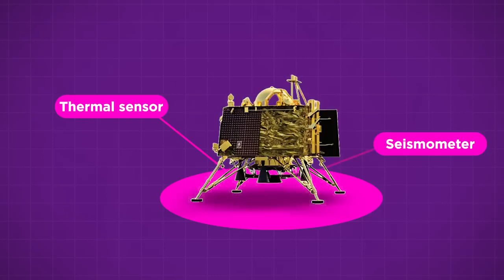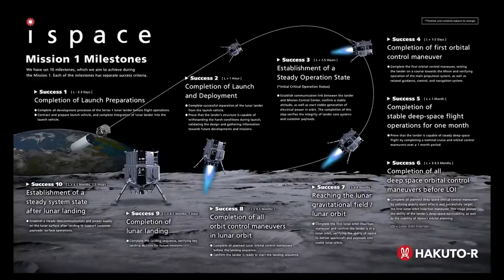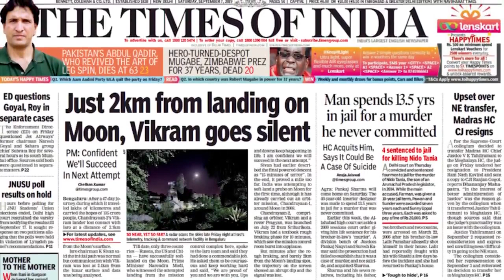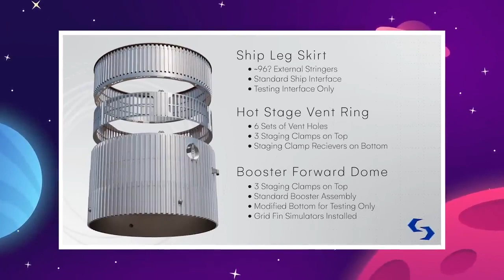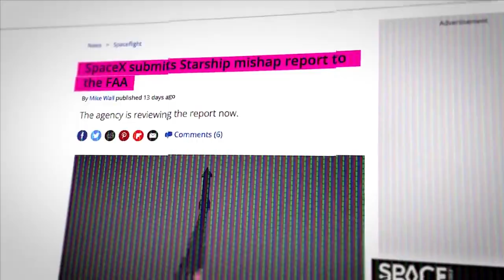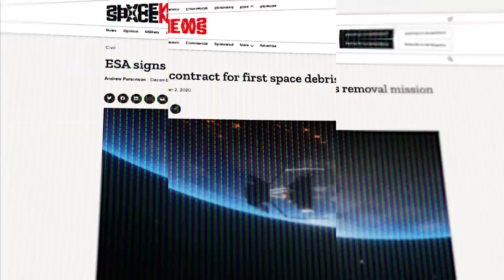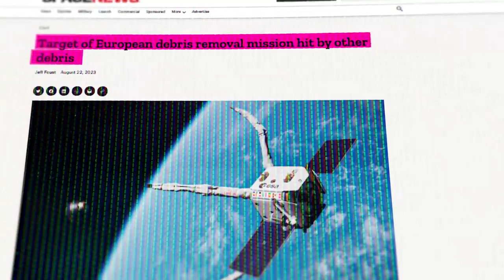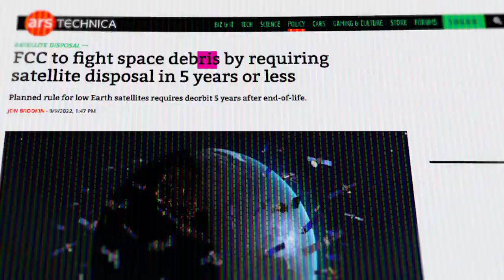chandrayaan 3 update | The Real Reason India Just Landed On The Moon!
The Real Reason India Just Landed On The Moon!